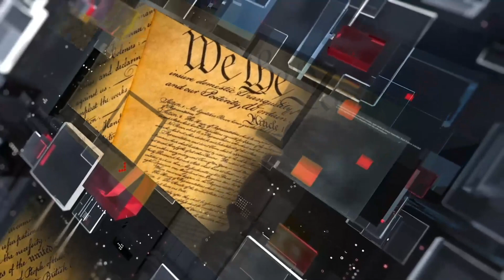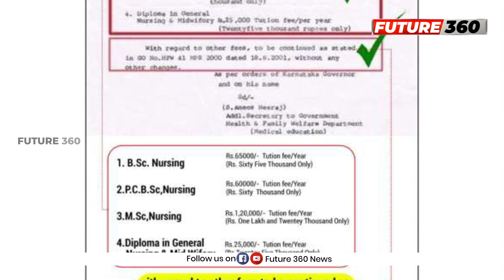കർണാടകയിലെ നഴ്സിംഗ് പഠന ഫീസിന്റെ മറവിൽ പ്രതിവർഷം തട്ടിയെടുക്കുന്നത് ആയിരം കോടി രൂപ..!!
തട്ടിപ്പിൽ അകപ്പെടുന്നത് കൂടുതലും മലയാളികൾ
karnatakayile nursing padana feesinte maravil prathivarsham thattiyedukkunnath aayiram kodi roopa...!! thattippil akapedunnath kooduthalum malayalikal